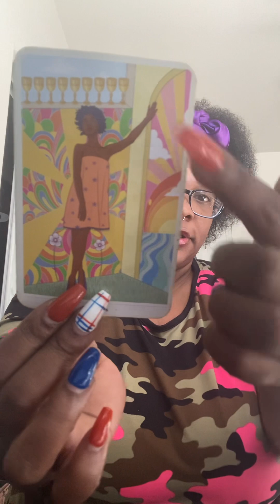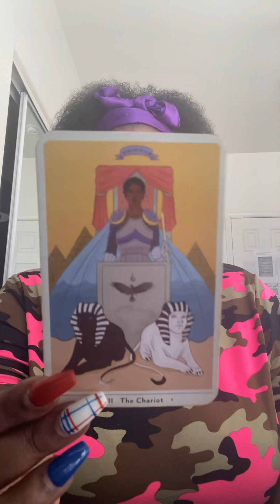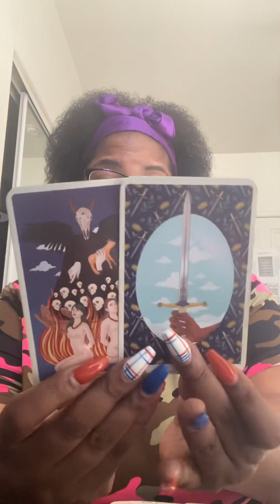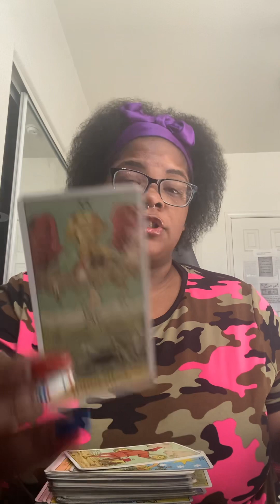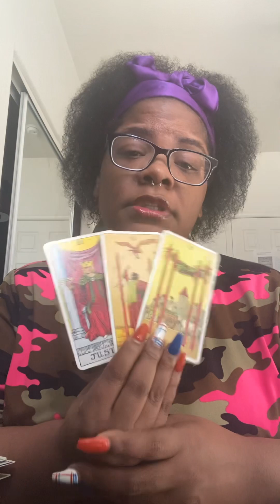Morning messages mad at you!😂😂😂